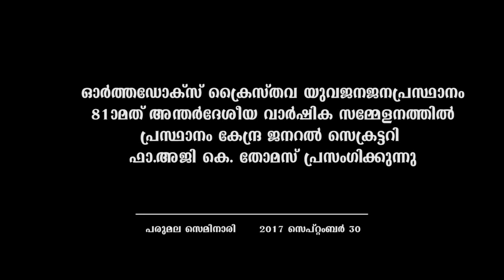Speech by Fr. Aji K. Thomas - OCYM 81st Annual Conference - 30 September 2017